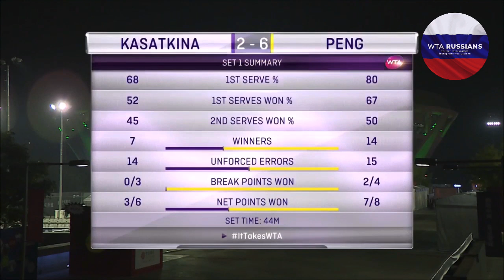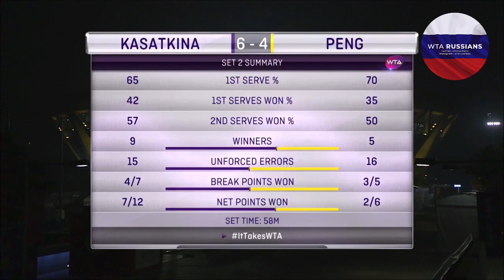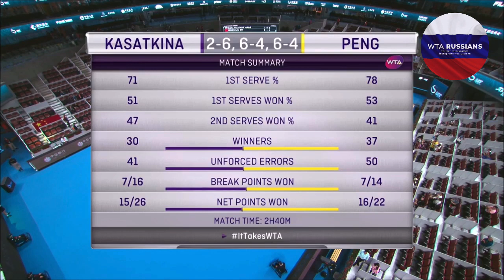2019 China Open — Daria Kasatkina vs Peng Shuai 彭帅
WhereisPengShuai The whole tennis community hopes to see Peng Shuai back soon.

Highlights of Daria Kasatkina's huge comeback win over the resurgent Peng Shuai at the 2019 China Open. It was a confidence-boosting victory for Dasha, who experienced a resurgence of her own that week, reaching the quarterfinals.

Copyright details:
Visual content property of: WTA Tour